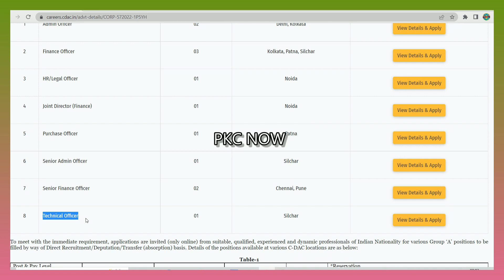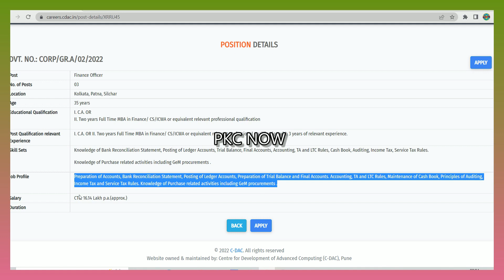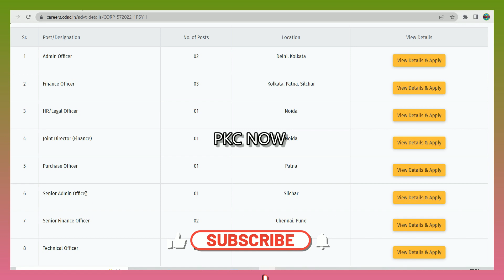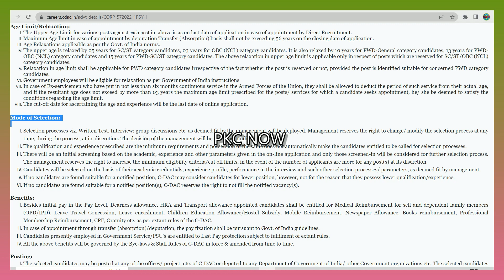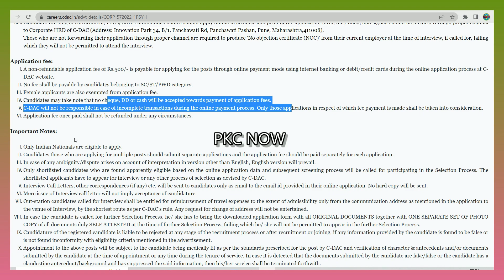C DAC RECRUITMENT 2022 I HR/FINANCE/LEGAL/ADMN/TECHNICAL I SALARY-19 LAKHS